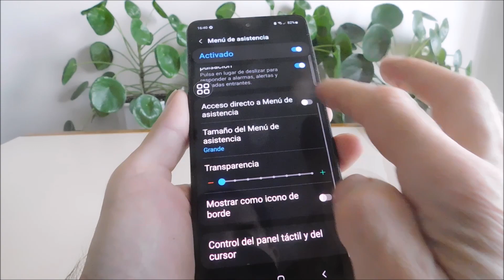Cómo hacer captura de pantalla en Samsung a04s (2 formas)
2 formas de tomar una captura de pantalla de la pantalla en el Samsung a04s.